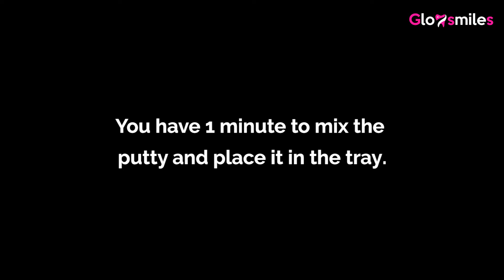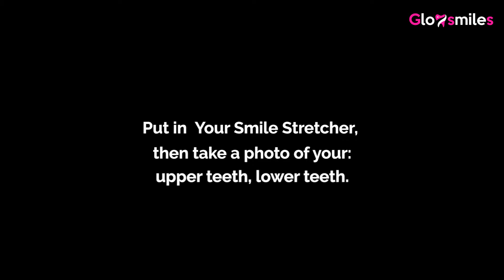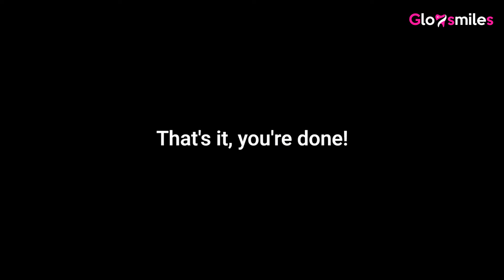Impression Making Demo Video for Glowsmiles by BX Studio | 2021